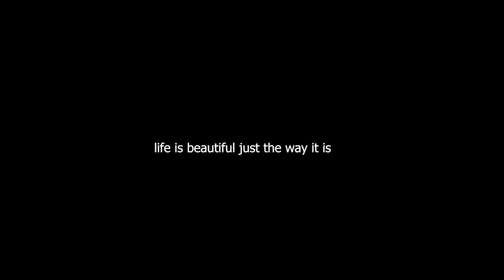Mother( A Short Film) Shot on Sony XAVC XDCAM